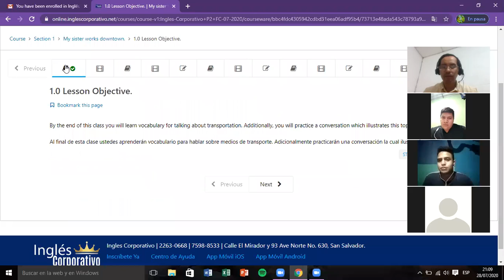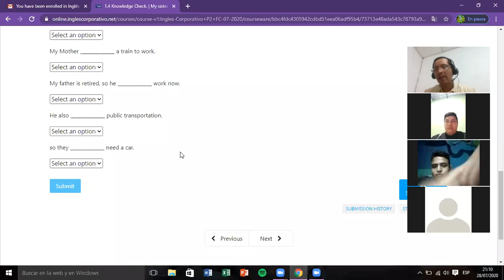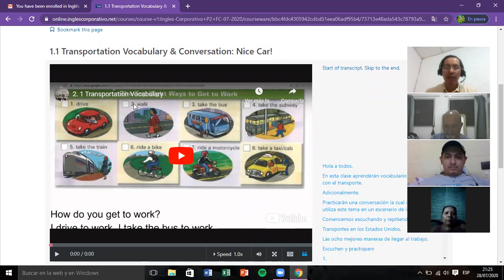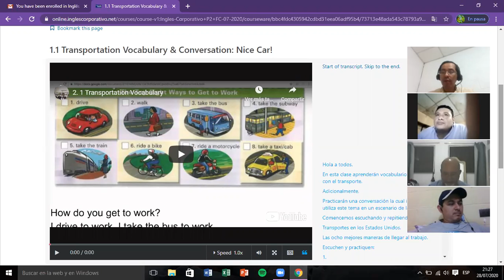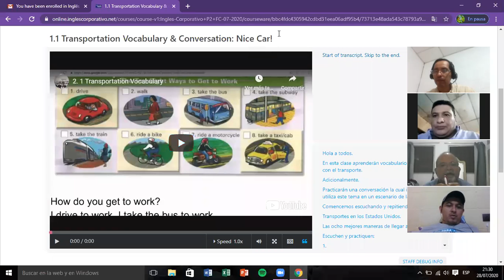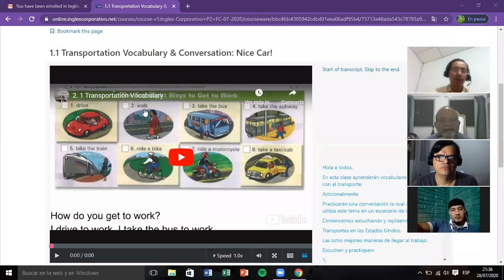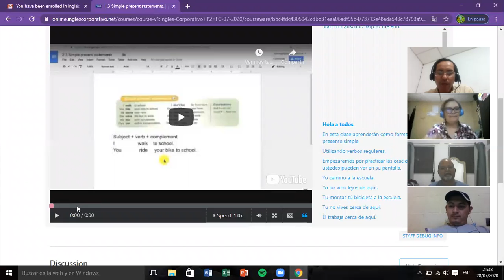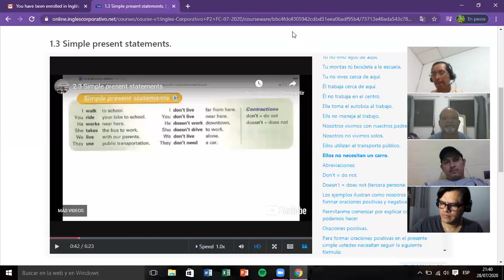Ingles Corporativo- Day 1 Transportation